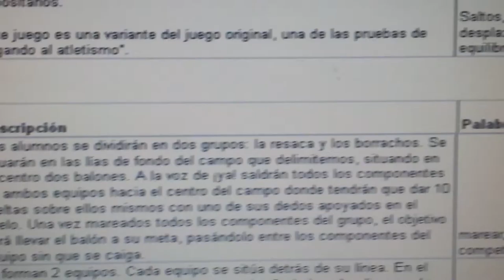20140430 091343 Juegos Motores